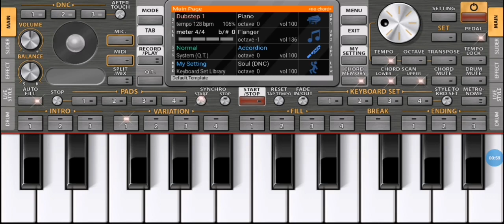Pal pal dil k paas with vocals